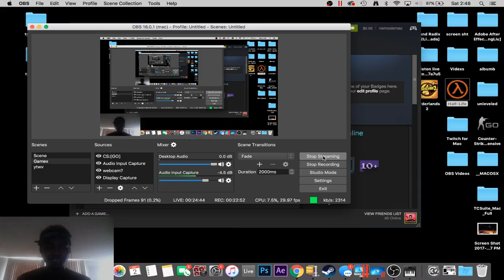Let's Play: Half-Life 1 - Office Complex Mission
sh_t gets unfair in this round of HALWF LIFwWE WUN